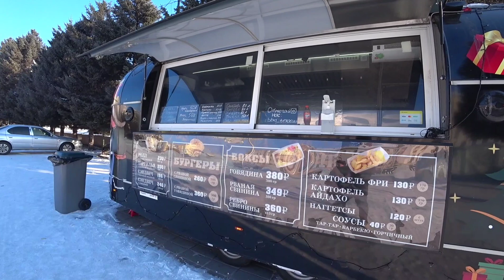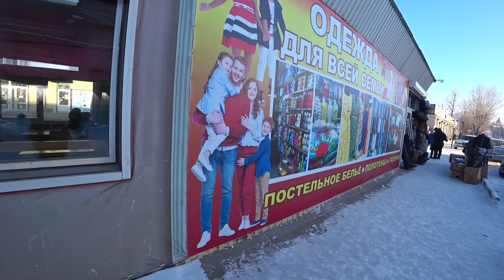Улан-Удэ из окна автомобиля.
Желающим помочь развитию канала прикрепляю номер карты Сбербанк 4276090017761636 Александр Борисович.